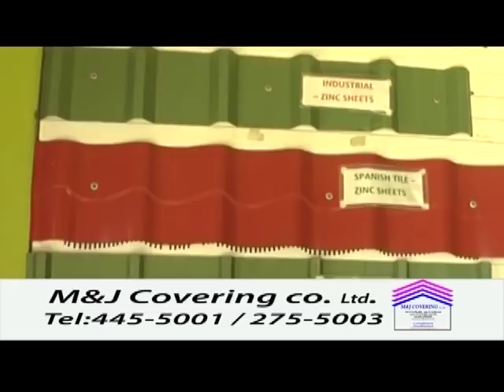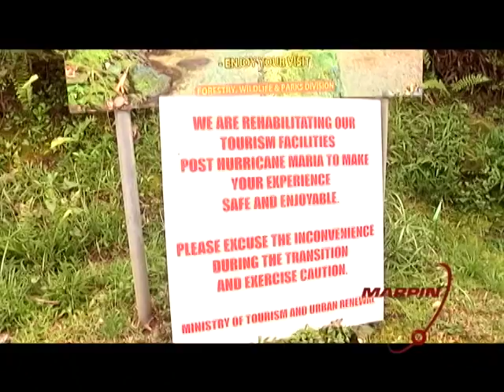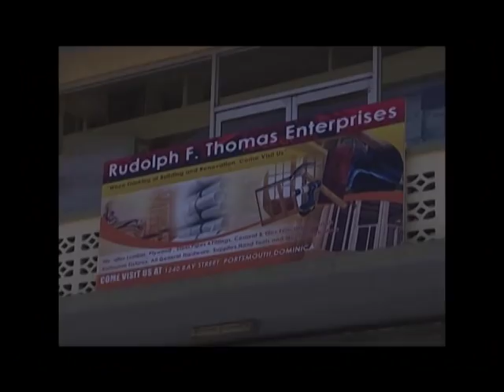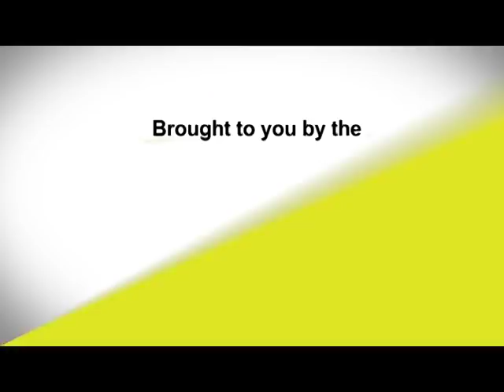Marpin News April 3rd 2018